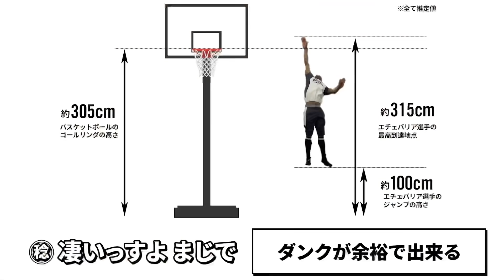エチェバリア驚異の跳躍力にカメラが接近【広報カメラ】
アデイニー・エチェバリア選手驚異の跳躍力にカメラが接近しました！